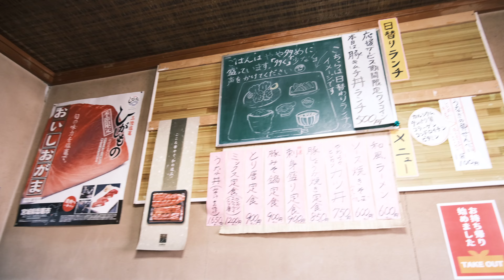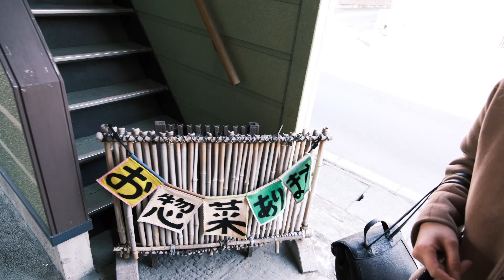【刺身定食】老舗の刺身盛り定食がお得に美味しすぎた。【とよ川】宮城県石巻市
■とよ川
営業時間　11時～14時30分　夜は予約のみ対応（土日祝日も可）
定休日　土日祝日

他の食べる動画も是非どうぞ🍜

🔽宮城グルメ【ラーメン】石巻のオモウマい店の新メニュー「唐揚げラーメン」を食べたら美味かった。【楓楸栞】宮城県石巻市

🔽【焼き鳥】石巻老舗居酒屋で牛もつ鍋食べつつしっぽり飲んできた。【とり福】宮城県石巻市

🔽【焼肉】箸の持ち方を矯正しながら焼肉にハイボールをキメたら牛宮城より多分美味かった。【宮城県石巻市】

🔽【日本酒】美人唎酒師に海の幸に合うおすすめの日本酒を教わった。「日本酒場のれん」【宮城県石巻市】

🔽【デカ盛り】祝！石巻市老舗のファミリーレストランでとんかつ・ご飯大食い！【ファミリーレストラン　デリシャス】宮城県石巻市　〜週末チートデイ〜

🔽【デカ盛り】石巻市成田の大衆食堂でご飯大食い！やばかった！【とんから食堂】宮城県石巻市成田　〜週末チートデイ〜

🔽自宅で冷やし中華はじめました　～老舗の絶品麺とタレ、そして好みの具材で作る簡単レシピ～　島金商店【宮城県石巻市】

🔽祝開店！【ラーメン】石巻市蛇田の行列のできるラーメン屋に行ってきた【麺屋 燈花(とうか)】宮城県石巻市蛇田にオープン！　〜週末チートデイ〜

🔽【ラーメン】石巻老舗のネギ味噌チャーシュー麺を食べる！【くるまやラーメン　石巻店】宮城県石巻市

🔽【ラーメン】石巻名店の棒々鶏メンを食べる！【中華れすとらん　とらの子】宮城県石巻市☆比較的低脂質でカロリーオフ☆

🔽【ラーメン】石巻名店のざる中華を食べる！【石巻自家製麺しぇんろん】宮城県石巻駅近く☆比較的低脂質でカロリーオフ☆

🔽石巻名店の鴨つけざるそば【蕎麦と酒　おもたか】宮城県石巻市　☆ローファットダイエット中も、そばでランチのカロリーオフ☆

🔽【グルメ】丸一日、「いまむら」でしか飲食しない男。【宮城県石巻市「四季彩食　いまむら」】

🔽【グルメ】宝石のようなランチを食べてきました。【宮城県石巻市「四季彩食　いまむら」】

🔽祝開店！鳥そばラーメンと親子丼を新春大食い【大衆食堂ぴよ吉】宮城県石巻市